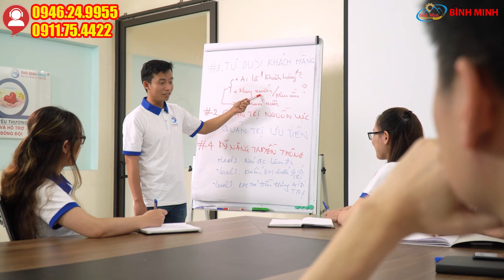Máy Băm Cỏ Công Nghiệp 3T Băng Tải Cỡ Lớn Có Gì Đáng Để Đầu Tư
Máy Băm Cỏ 3T Có Thể Băm Số Lượng Lớn Cỏ Với Năng Suất Lên Tới 2 - 3 Tấn/ Giờ Một Cách Dễ Dàng.
Máy Băm Cỏ Công Nghiệp 3T Băm Nhỏ 3 Tấn Nguyên Liệu Mỗi Giờ, Phục Vụ Hàng Nghìn Vật Nuôi

Hiện nay nhu cầu sử dụng máy băm cỏ để tự chế biến xử lý các loại nguyên liệu thức ăn cho vật nuôi ngày càng cao, nhất là đối với các loại cỏ già nếu không được cuốn dập trước khi băm trâu bò, dê, lợn, gà, vịt,…sẽ rất khó ăn.
Hiểu được nhu cầu đó công ty Bình Minh đã cho ra đời dòng máy băm cỏ siêu năng suất cho năng suất cao lại được trang bị lô cuốn đó chính là Máy băm cỏ công nghiệp 3T

Máy băm cỏ công nghiệp 3T có hệ thống lô cuốn, giúp dễ dàng băm và đập dập các loại nguyên liệu với năng suất hàng tấn mỗi giờ phù hợp cho các trang trại chăn nuôi quy mô hàng trăm thậm trí hàng nghìn vật nuôi

✨ Máy băm nhỏ các loại nguyên liệu như cỏ voi, thân cây ngô, cà gai leo, ,…với năng suất cao phục vụ cho chăn nuôi.
Ngoài ra máy còn có thể tận dụng để băm ván bóc cho các cơ sở sản xuất gỗ làm gỗ ép

✨ Thông số kỹ thuật máy:
⚡ Công suất động cơ: 5,5 kw
⚡ Nguồn điện: 380V
⚡ Năng suất: 2000 – 3000 kg/h
✨ Máy băm cỏ 3T đặc biệt được trang bị hệ thống lô cuốn giúp cuốn dập nguyên liệu trước khi băm giúp vật nuôi dễ ăn hơn.
✨ Hộp số điều chỉnh tốc độ giúp người dùng dễ dàng thay đổi tốc độ khi băm để cho ra thành phẩm to nhỏ khác nhau tùy nhu cầu. Cùng hộp số điều chỉnh băng tải giúp dễ dàng xử lý khi gặp phải tình trạng tắc lô cuốn
✨ Với hệ thống dao băm sắc bén cùng hệ thống búa đập được tôi bằng thép sắc bén giúp băm nhỏ các nguyên liệu cực nhanh.
Mua hàng ở công ty Bình Minh bạn được gì?
* Hàng chính hãng 100%
* Hoàn tiền 100% nếu tư vấn sai sản phẩm
* Hỗ trợ đầy đủ 24/7 để sử dụng máy
* Giá cả tận xưởng sản xuất không qua trung gian.